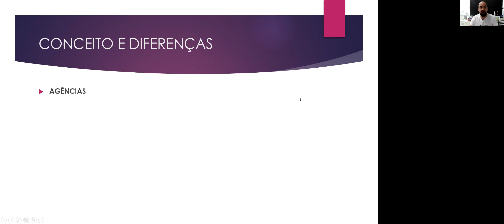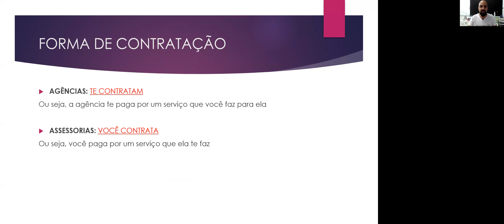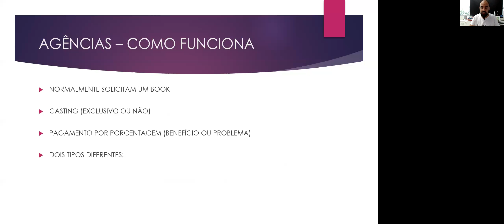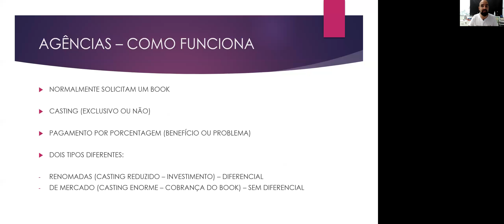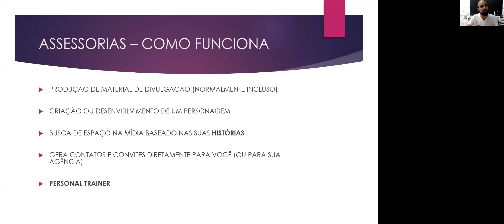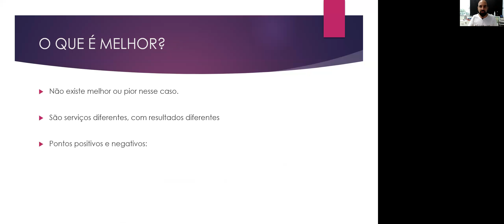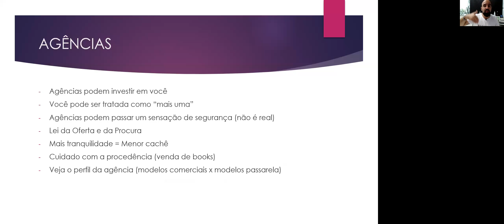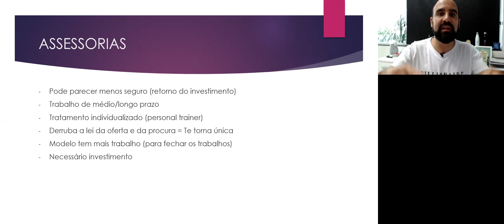ESSA É A DIFERENÇA ENTRE ASSESSORIA E AGÊNCIA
Explicamos detalhadamente a diferença entre uma Assessoria de Imprensa e uma Agência de Modelos.

Entenda aqui qual é a melhor para o seu momento e como cada uma delas se encaixa nos seus objetivos.